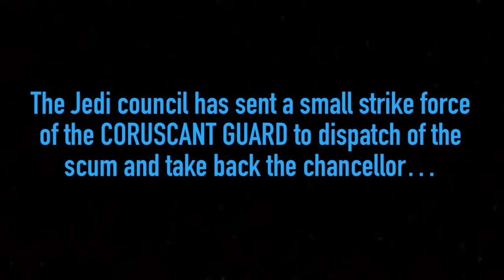Coruscant Guard Rescue Mission: A Lego Star Wars Stop motion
Chancellor Palpatine has been kidnapped while on a humanitarian mission by a dangerous outlaw Thaal Biel, a man who used to work with Cad Bane, and Jango Fett under powerful crime syndicates. The Jedi council have sent a small Coruscant Guard strike team to rescue him.